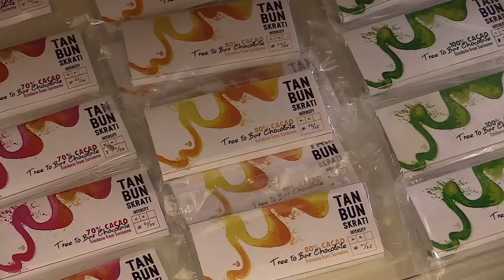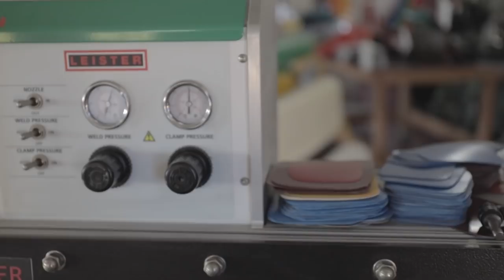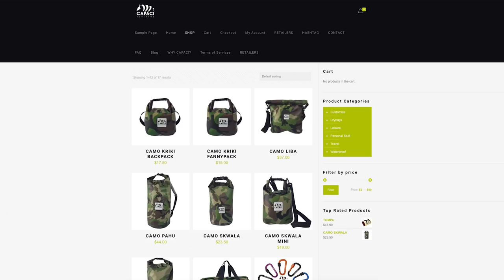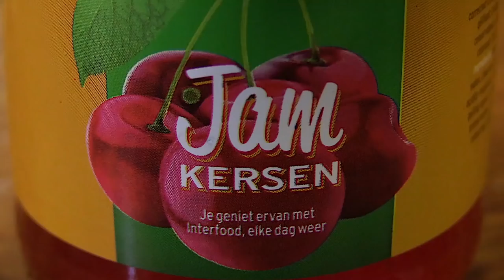LET'S GET LOCAL SEIZOEN 4 AFL 7: CAPACI SURINAME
In het programma 'LET'S GET LOCAL' staat het ondernemerschap en locaal kopen met de focus op kleine ondernemers centraal.

In deze aflevering van LGL nemen wij een kijkje bij de onderneming Capaci Suriname